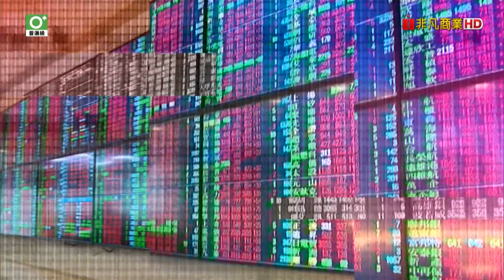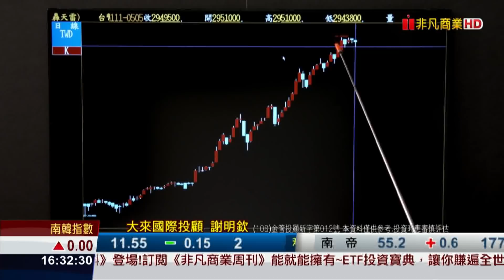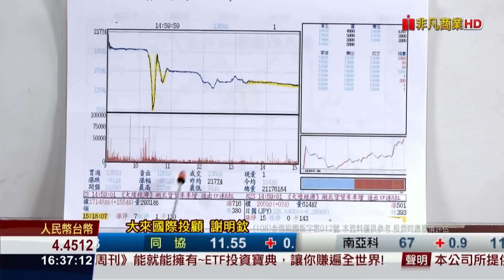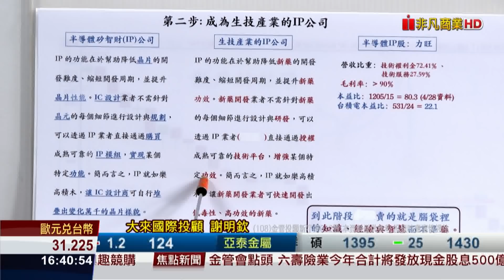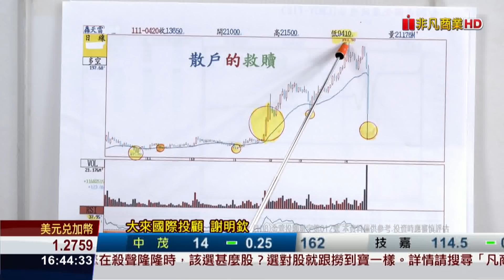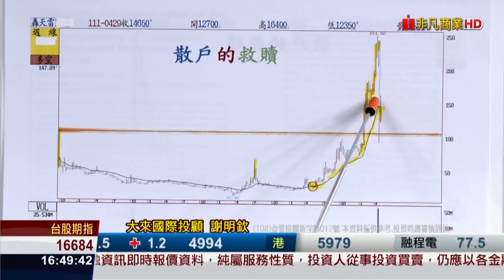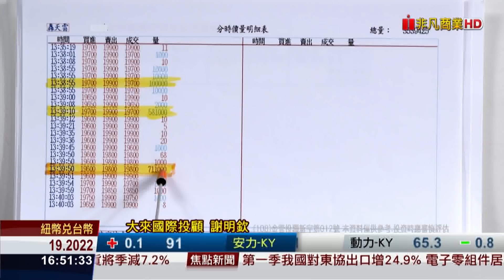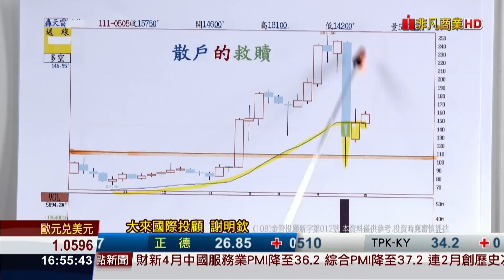20220505前進關鍵碼 百年一遇 誰有去醣化廣效疫苗 誰就是虎財神 （34）謝明欽